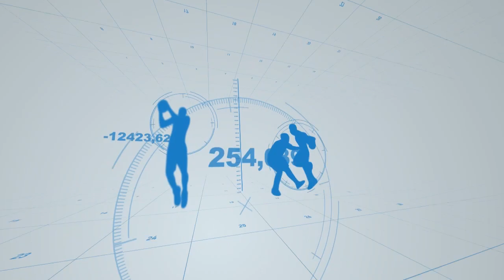DEPORTES 4 ABRIL